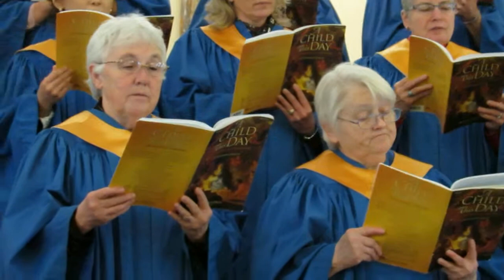Hush My Babe1412Belfast United Methodist Church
Belfast United Methodist Church Sanctuary Choir. A Child This Day Tom Riesgo, Cellist..Nancy Riesgo Choir director